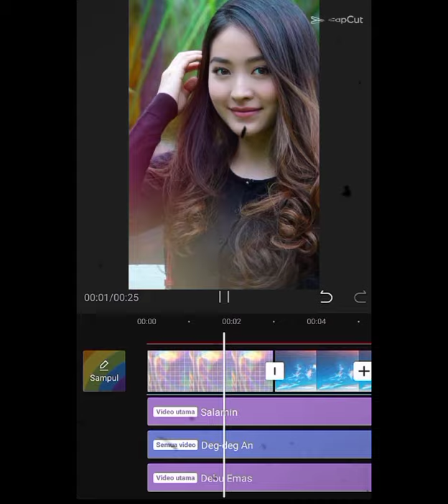Kumpulan Video CCP Stefan Wilona Selama Bulan Juni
Support Stefan William Dan Natasha Wilona